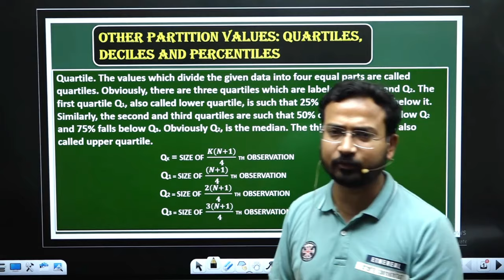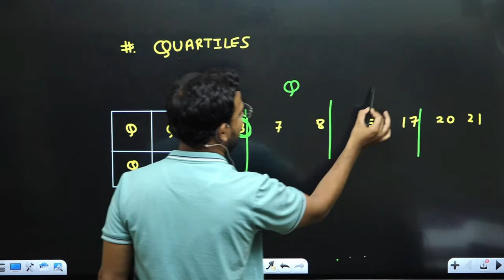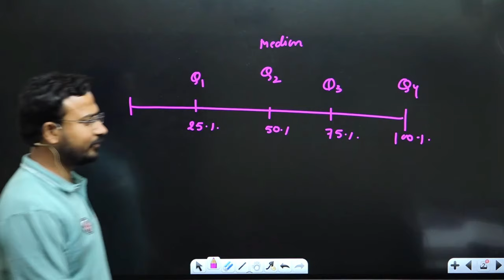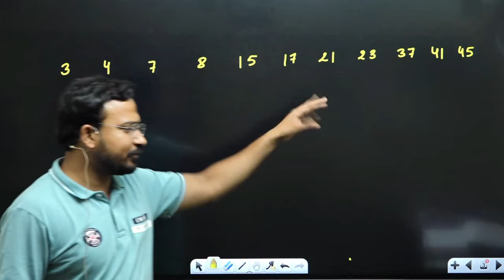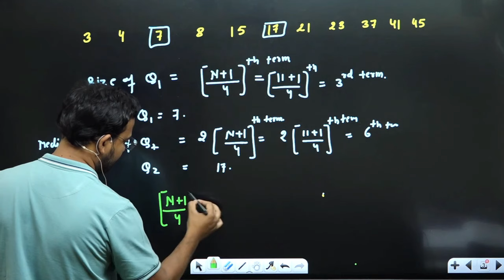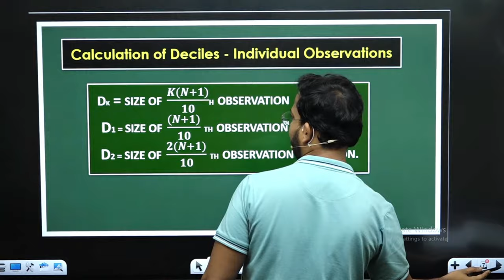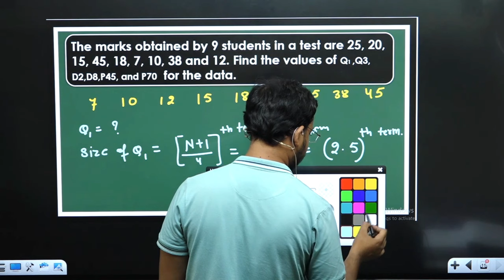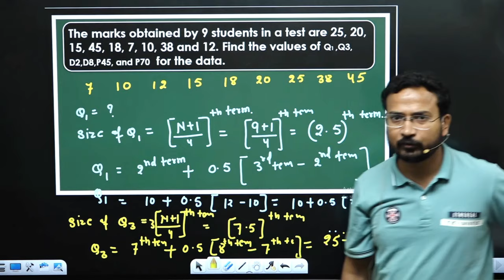business statistics for b.com | quartiles | concept | measures of central tendency | part 1